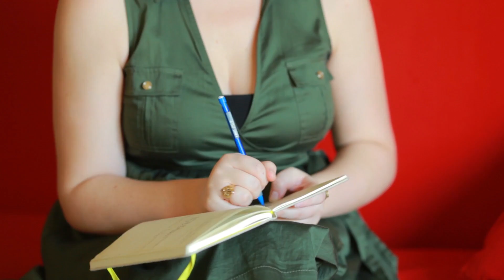USC Thornton Students: In Their Own Words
What makes Thornton great? Don't take our word for it, let our students tell you what puts the USC Thornton School of Music on the map, from an extraordinary faculty to an unprecedented professional landscape. ✌️